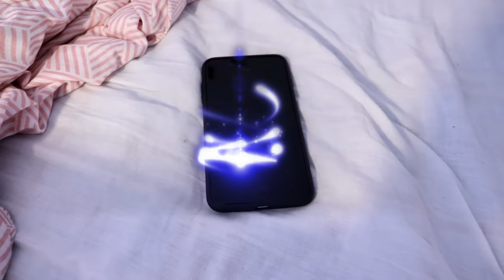LE PIRATE DE ROBLOX M'ENFERME DANS LE JEU ADOPT ME !